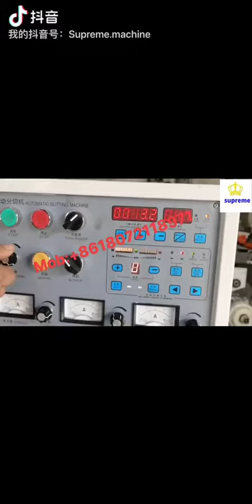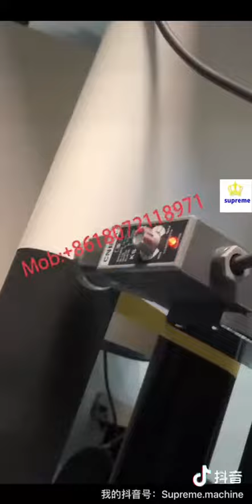SLITTING MACHINE AUTOMATIC METER COUNTING NUMBER COUNTING LENGTH QUANTITY SETTING AUTO STOP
Product Description
FQ-320F/420F/550F AUTOMATIC SLITTING MACHINE AUTOMATIC METER COUNTING NUMBER COUNTING LENGTH QUANTITY SETTING AUTO STOP

Functional features:
The FQ-320F-420F-550F trademark slitting machine is a matching product of automatic die-cutting machines, suitable for narrow paper slitting. It has functions such as automatic meter counting, number counting, length and quantity setting, automatic stopping, and automatic photoelectric correction control for unwinding. The entire machine is characterized by compact structure, fast speed, high efficiency, accurate cutting, simple operation, and smooth operation.

Technical parameters:

Model FQ-320F FQ-550F
Slitting speed 120m/min 100m/min
Max. Roll Width 350mm 540mm
Max. Unwinding diameter 500mm 800mm
Max. rewinding diameter 500mm 500mm
Min. Slitting width 16mm 16mm
Max. Slitting width 320mm 540mm
Accuracy rate ±0.10mm ±0.10mm
Voltage 220v 380V
Main motor power 1.5kw 2.2kw
weight 400kg 800kg
Dimension 1100*800*1280mm 1800*1100*1280mm